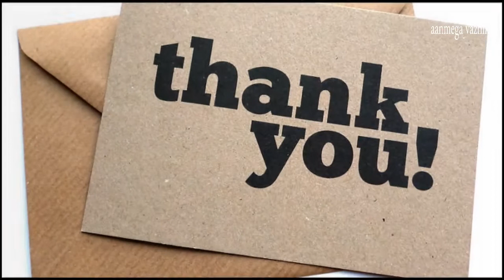ஆடி மாதத்தில் இந்த தானம் செய்தால் கோடி புண்ணியம் வந்து சேருமாம் தெரியுமா?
In this channel have all kind of secret videos,intresting facts